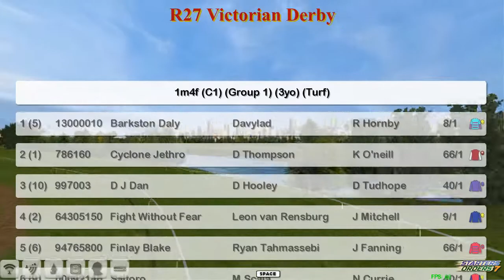SFR WK13 R27 Victorian Derby